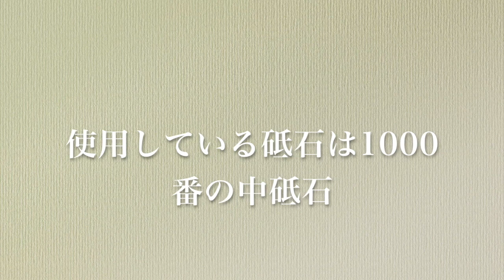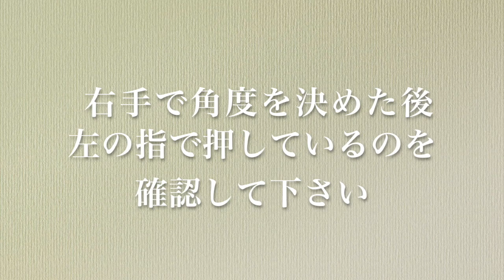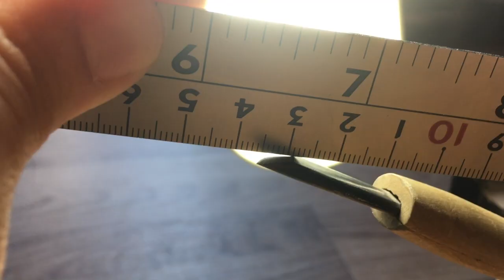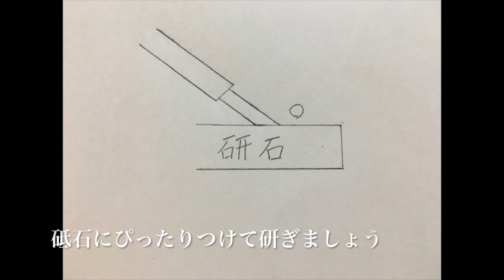彫刻刀の研ぎ方1 中研ぎ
彫刻刀の研ぎ方2 仕上げ研ぎ

‹仏師が無料動画で教える仏像の彫り方を公開›